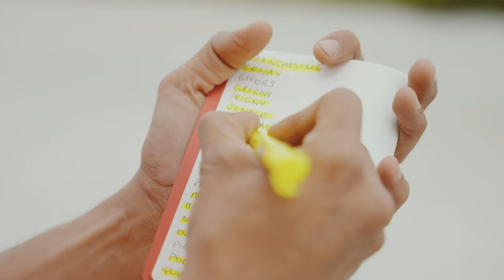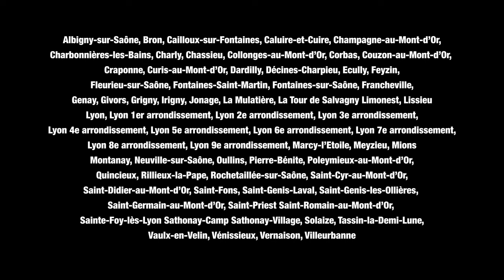WELCOME TO GRAND LYON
Suivez Lilou, le plus lyonnais des B-boys internationaux, à travers les 59 communes du Grand Lyon !
Après avoir visité plus de 100 pays, Lilou vous embarque dans une incroyable visite, pour découvrir ou (re)découvrir le territoire de la Métropole !

Production : Street Off
Starring : Ali "Lilou" Ramdani
Réalisation : Upper Nation - Walid Boukabache
Assistant Réal : Elias Hamza Chérif
Chef de projet / Régie : Elsa Ducas
Production Musicale : Tim Purple